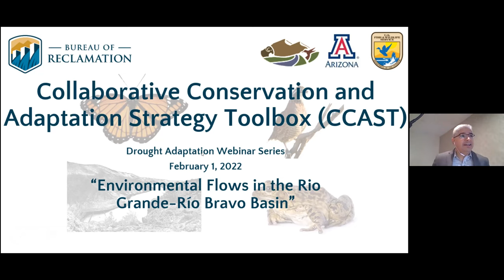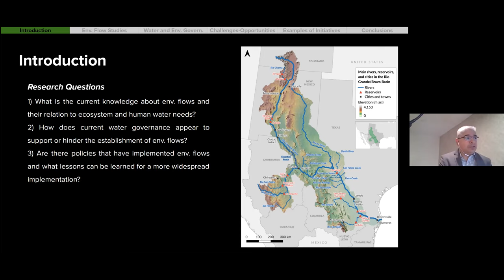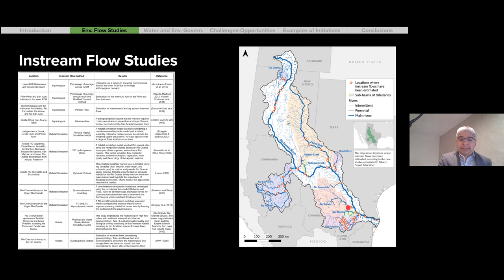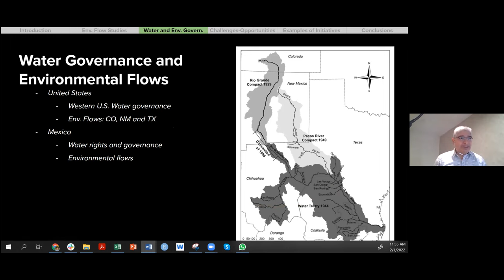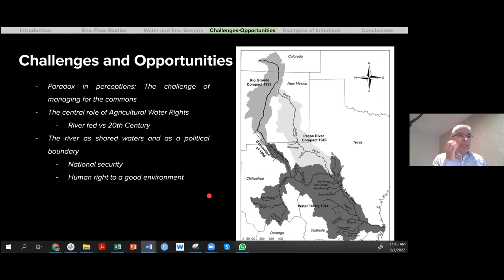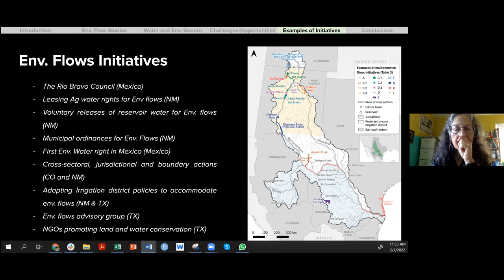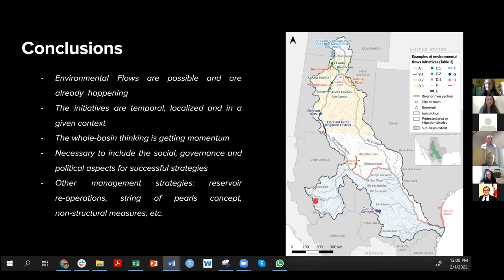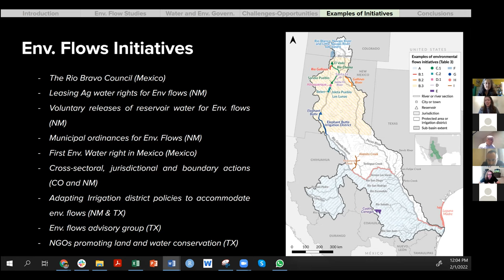Environmental Flows in the Rio Grande-Rio Bravo Basin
The Rio Grande/Bravo (RGB) is an arid river basin shared by the United States and Mexico, the fifth-longest river in North America and home to over 10.4 million people. By crossing landscapes and political boundaries, the RGB brings together cultures, societies, ecosystems, and economies forming a complex social-ecological system (SES). The RGB supplies water for the human activities that take place within its territory. While there have been efforts to implement environmental flows (flows necessary to sustain riparian and aquatic ecosystems and human activities), a systematic and whole-basin analysis of these efforts that conceptualizes the RGB as a single, complex SES has been missing. The objective of this study was to address this research and policy gap and shed light on challenges, opportunities, and success stories for implementing environmental flows in the RGB.

Presented by Samuel Sandoval, University of California-Davis, and Stephanie Paladino, collaborator with the South Central Climate Adaptation Science Center and the University of Oklahoma's Center for Applied Social Research